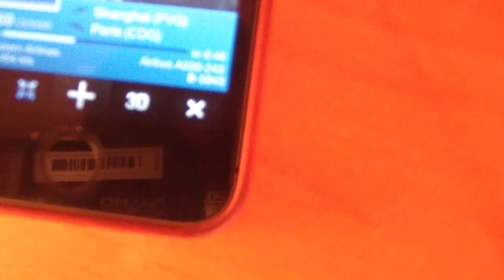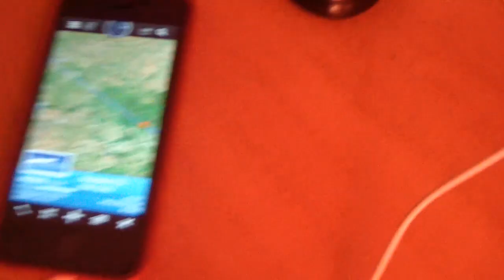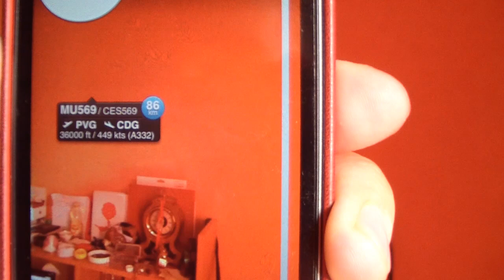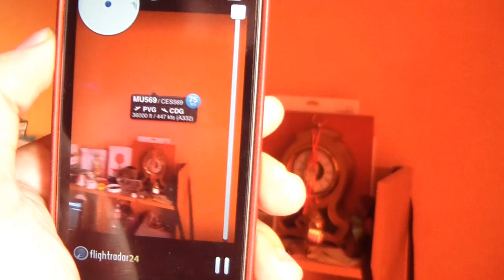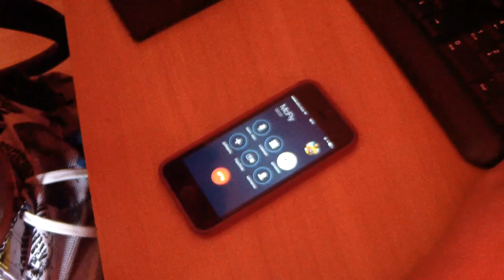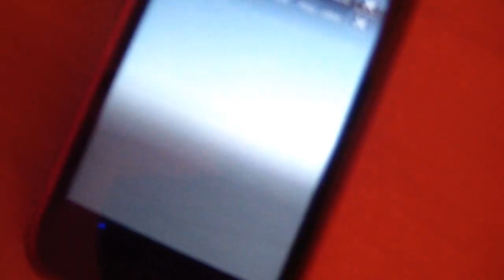Как шпионить за самолетами мира или Знакомство с Flightradar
Испытываем flightradar